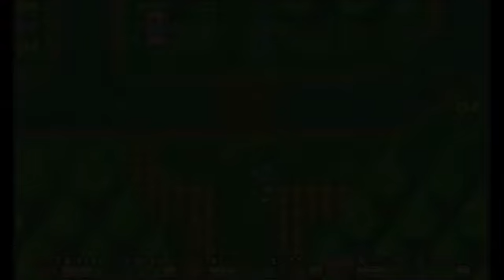Let's Play Secret of Mana part 9 Ice Rapes Gnomes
In this episode we delve deeper into the glitchy cave. At the end, we meet a little gnome who tells us that we cannot go any farther. Popoi, in an angry rage, starts attacking the gnome. After which we got dragged into the boss room, and are pitted against a giant gnome... go figure.